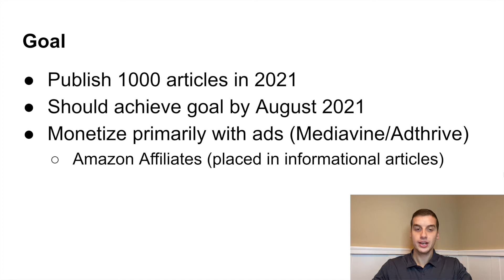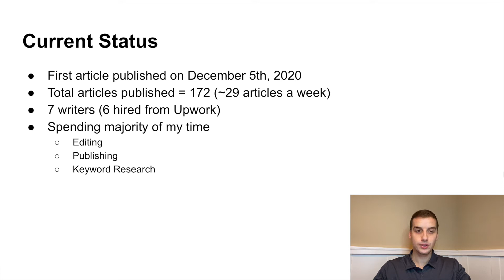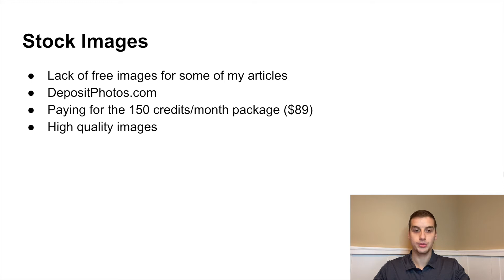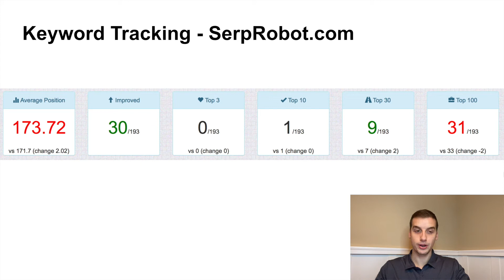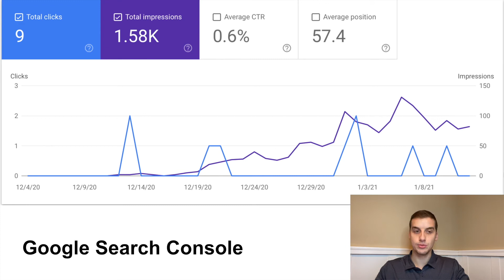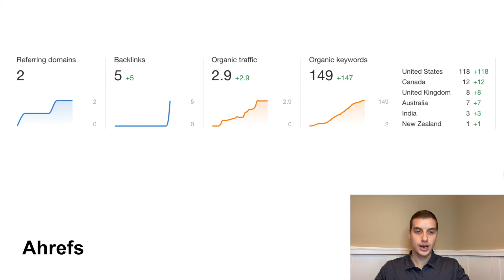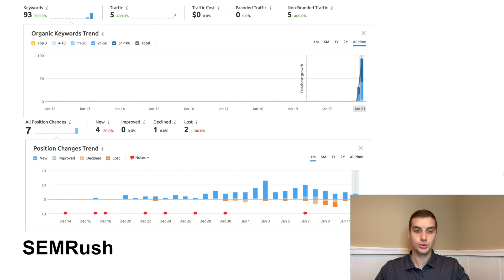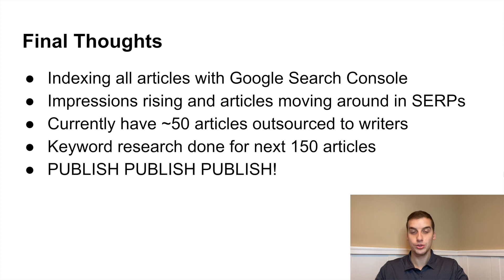1000 Articles January 2021 Update - Authority Site #2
This is my first update documenting my journey to publish 1000 articles on my new authority website. The first 6 weeks have been extremely productive and I'm publishing content that will plant the seeds to my site's growth.

I hope to hit 1000 articles by August 2021.